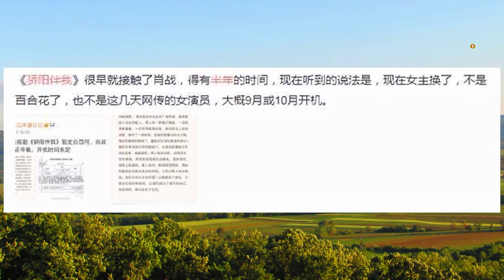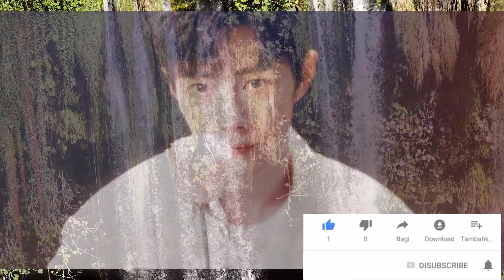肖戰創造奇蹟 ! 電視劇他正在發揮作用 ! 你相信他值得嗎 - 俊朗 - 娛樂新聞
肖戰創造奇蹟 ! 電視劇他正在發揮作用 ! 你相信他值得嗎 - 俊朗 - 娛樂新聞, 非常感謝.